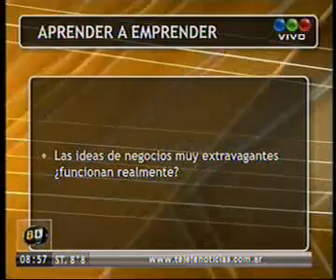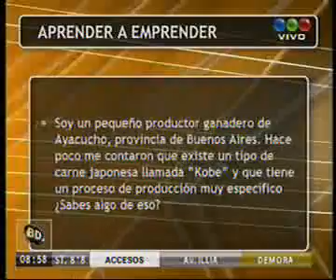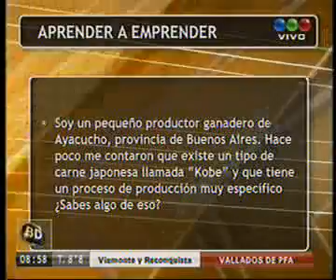Andy Freire - ¿Los negocios muy extravagantes funcionan realmente?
Andy Freire es emprendedor del ámbito empresarial y social. Cofundó Quasar Ventures, OfficeNet, Axialent y Restorando, y preside la Fundación Endeavor en Argentina. Además es columnista en Telefé y en Radio Metro 95.1.